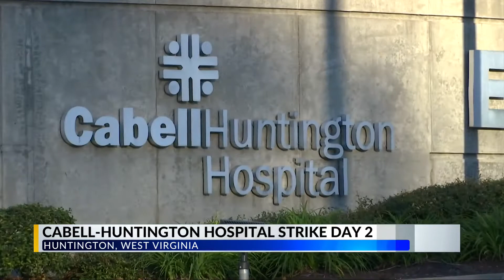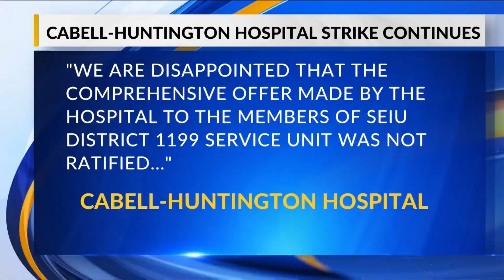Striking Cabell Huntington Hospital workers speak up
An agreement has not been met between the SEIU and Cabell-Huntington Hospital yet.